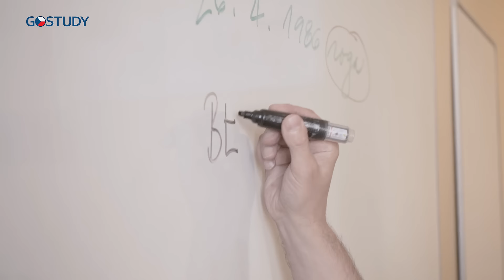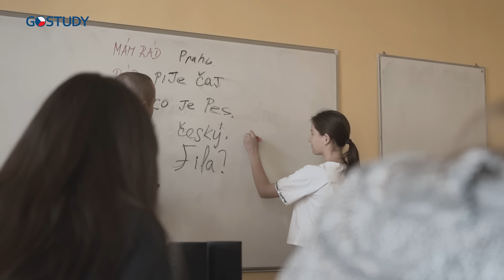Безкоштовні курси чеської мови для школярів та студентів з України GoStudy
Ми запрошуємо хлопців та дівчат, які приїхали до Чехії з України, отримати основи чеської мови у наших чудових педагогів.

Мы приглашаем ребят, приехавших в Чехию с Украины, получить основы чешского языка у наших замечательных педагогов.